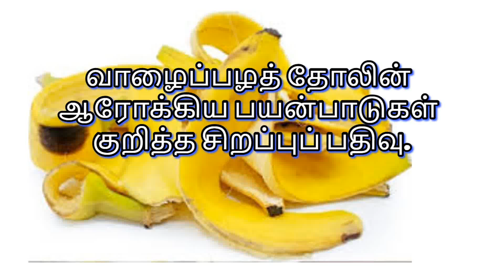வாழைப்பழத் தோலின் ஆரோக்கிய பயன்பாடுகள் குறித்த சிறப்புப் பதிவு."